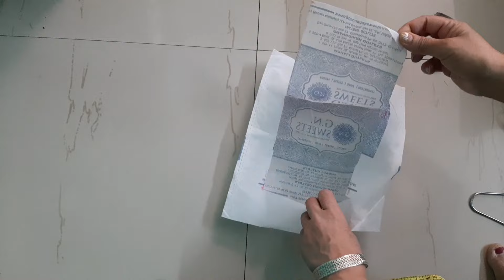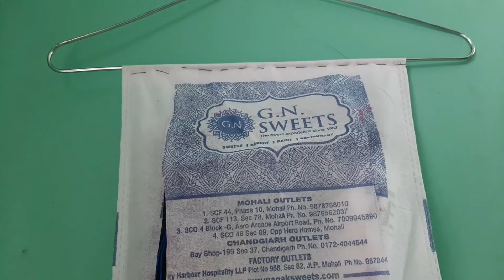बिना सिलाई मशीन के इतने सारे काम के आइडियाज/Reuse Idea/No Cost DIY for home/Sewing hacks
Regards
Easy Methods